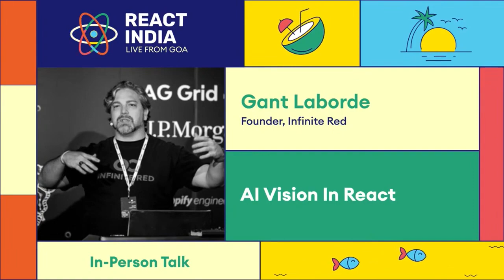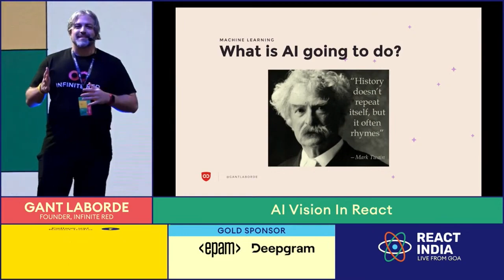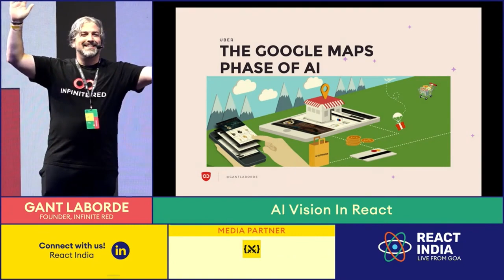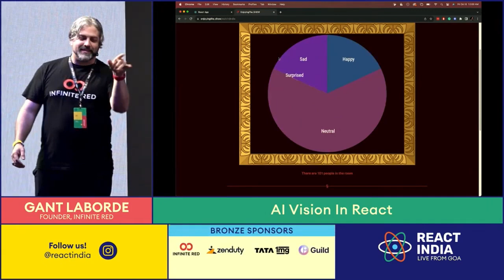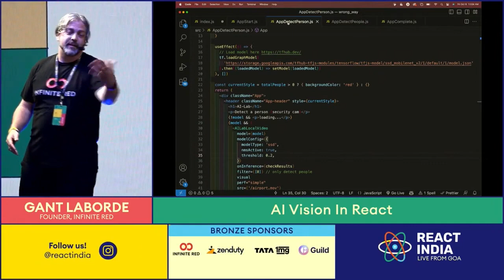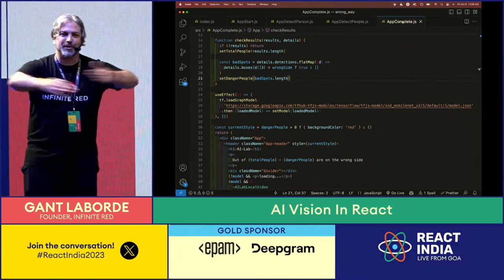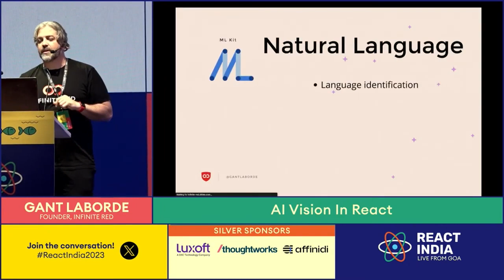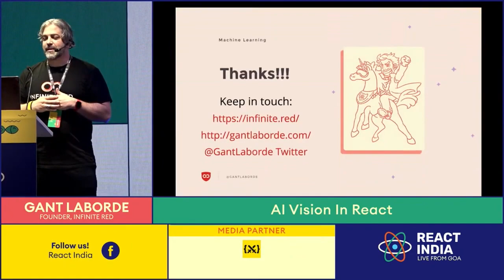AI Vision with React - Gant Laborde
It's no secret that AI is the hot new thing, but what does that mean for React and React Native? It means we're going to build new features and apps that have never been seen before, and I'm going to help you do it! Join me in an adventure into AI vision, Machine Learning concepts, and React.

Gant Laborde is an owner of Infinite Red, mentor, adjunct professor, published author, and award-winning speaker. For 20 years, he has been involved in software development and continues strong today. He is recognized as a Google Developer Expert in Web and Machine Learning, but informally he is an “open sourcerer” and aspires to one day become a mad scientist. He blogs, videos, and maintains popular repositories for the community.